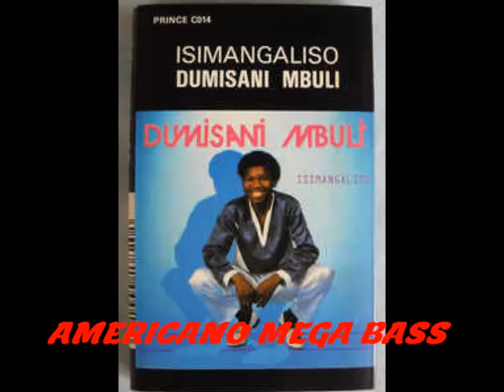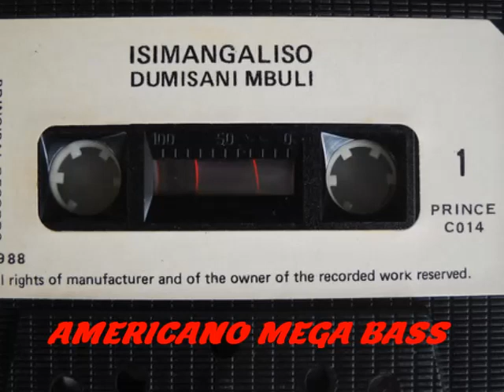EL CAMBALACHE - ÉXITO DEL REY DE ROCHA EL DE LA VARITA MÁGICA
Dumisani Mbuli Isimangaliso